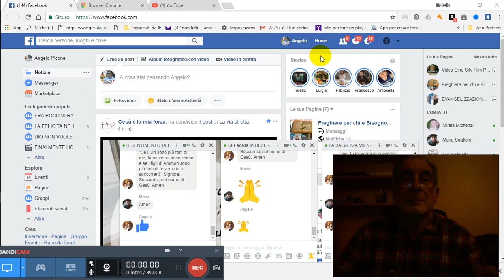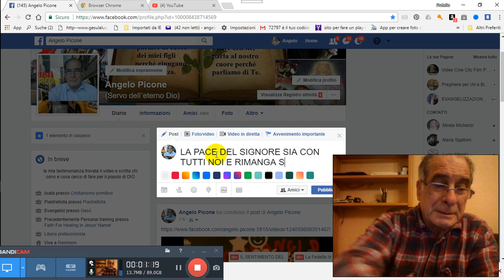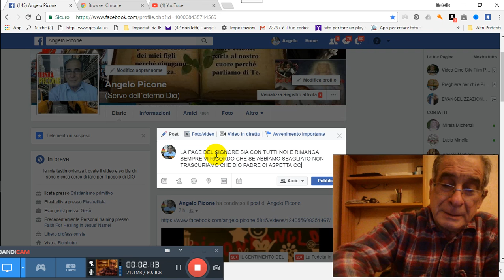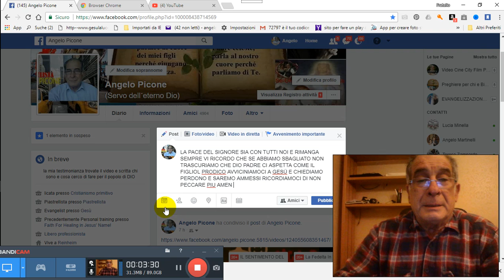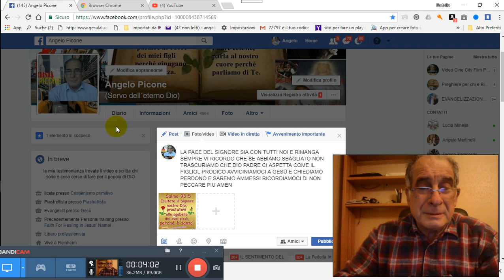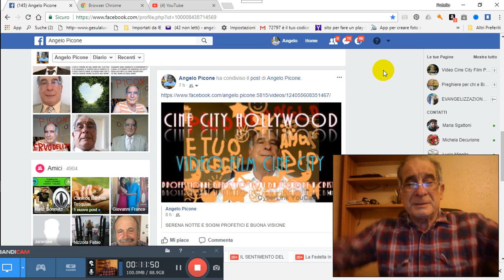18 10 2017 RIENTRO TUTTI NELLA FEDE PER GRAZIA CONCESSA 2017 10 18 07 00 36 785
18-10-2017-RIENTRO-TUTTI-NELLA-FEDE-PER-GRAZIA-CONCESSA 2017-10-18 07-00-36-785 PER GRAZIA CONCESSA DA NOSTRO PADRE CELESTE DIO D´AMORE VIENE IN AIUTO A VOI TRAMITE NOI FATENE BUON USO DIO VI BENEDIRA AMEN CLICCA QUESTO TI TRASPORTERA NEL NOSTRO GRUPPO E CHIEDI ISCRIZIONE